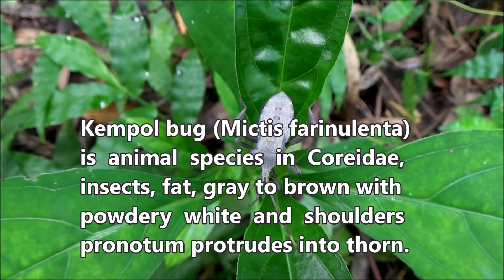Kempol bug (Mictis farinulenta)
Dlium Kempol bug (Mictis farinulenta) is an animal species in the Coreidae, insects, adults 20-25 mm long and 7-10 mm wide, fat, gray to brown with powdery white, long legs and shoulders the pronotum protrudes into a thorn.

M. farinulenta has a tubular head. A pair of thick, cylindrical antennas, long, the last segment has a white color and black degradation. The shoulders form a separate section and have upward tapering margins.

The abdomen is oval in shape. The legs are stick-shaped, long and have several joints. The hind legs have the largest thighs and are cylindrical in shape, the calves are thickened in the middle and form a thorn-like shape.

Arboreal bugs live in shrubs and trees in karst and loam ecosystems with two seasons. This species feeds on a variety of plants including eucalyptus, acacia and mahogany.

Kingdom: Animalia
Phylum: Arthropoda
Subphylum: Hexapoda
Class: Insecta
Subclass: Pterygota
Order: Hemiptera
Suborder: Heteroptera
Infraorder: Pentatomomorpha
Superfamily: Coreoidea
Family: Coreidae
Subfamily: Coreinae
Tribe: Mictini
Genus: Mictis
Species: Mictis farinulenta

Location: Playen, Gunung Kidul Regency, Yogyakarta Province, Indonesia.

Aryo Bandoro

Dlium